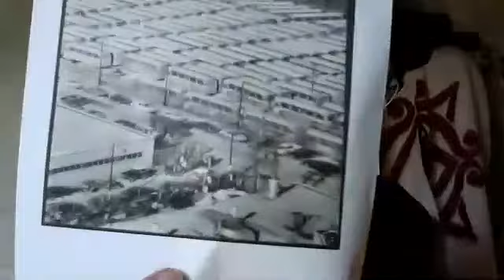Justice Coalition Virtual Meeting (Dec. 9, 2020)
In this meeting, workers from Chicago and Philadelphia discuss member-led actions, the struggles of Part-Time workers, dealing with cruel union officers, history and organizing tips.

You may view the agenda and study guide for this meeting